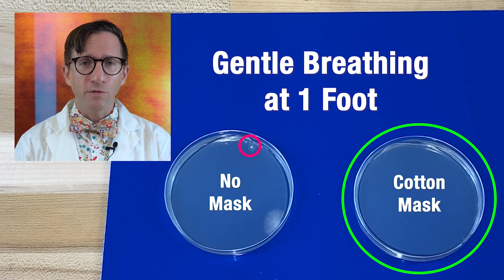Do Masks Really Work? (With LMFAO)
🥼Instructions for replicating this science demonstration 🥼

1.

2. Do not open the petri dishes until you are ready to do the demonstration. It is very, very easy to contaminate them.

3. Find a way to hold the petri dish near your mouth, such as leaning it against a box on a table and then sitting at the table.

4. Put on a mask 😷 (or not) depending on which part of the demo you want to do.

5. Open a petri dish VERY CAREFULLY and make super sure not to touch the agar because that would contaminate it immediately.

6. Sing into the agar! 🧑‍🎤

7. Close the petri dish, turn it upside down (to prevent condensation from forming on the agar), and put it in a dark box and leave for 2 weeks it in a location that is around 80-90 F (26 - 32 C). A warm garage or windowsill would work well.

8. Look at the results! Occasionally you will get a bad result due to bacteria floating in the air. Try repeating the demonstration to find a typical result.

9. You have amplified bacteria 🦠 (whoa!), so sterilize it by putting some bleach in the petri dish and waiting 24 hours before throwing it away.

📦 SEND ME STUFF I CLEARLY NEED: 📦
Ian Charnas
11459 Mayfield Rd APT 120

🙌 CREDITS - ONE TRILLION THANKS EACH TO: 🙌
* Rich Davis, PhD
* Paul Sobota

* "Party Rock Anthem" by LMFAO, featuring Lauren Bennett and GoonRock

Selections licensed from SoundOfPicture.com:
* "Violet" by Podington Bear
* "Gizmo" by Podington Bear

* "Side Steppin" by Otis McDonald